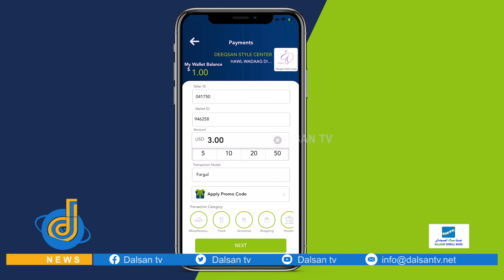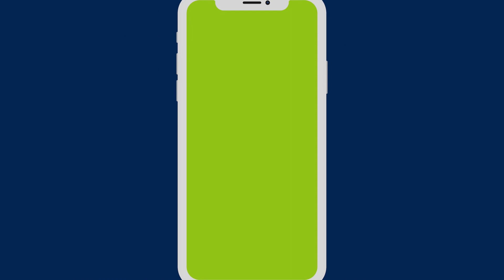Doorashada kuraas ka mid ah kuwa golaha shacabka oo lagu qabtay Dhuusa-mareeb